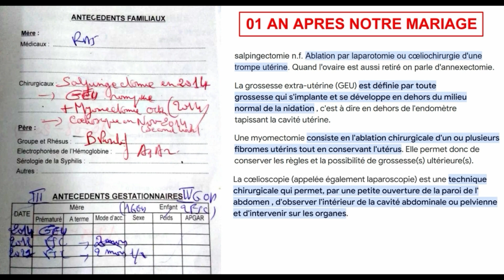DEPUIS DES ANNEES LE COUPLE GOME CHERCHAIT UN ENFANT. UN TEMOIGNAGE AVEC DES REBONDISSEMENTS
Dans cette vidéo, je vous explique comment le couple Gomé a souffert pour avoir un enfant. Son témoignage donne de l'espoir aux couples qui sont en quête de procréation.